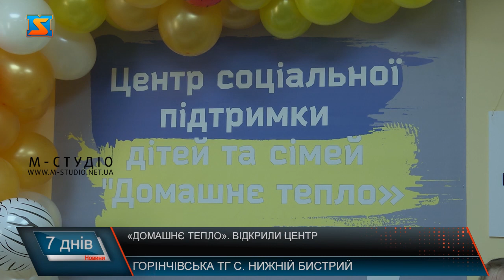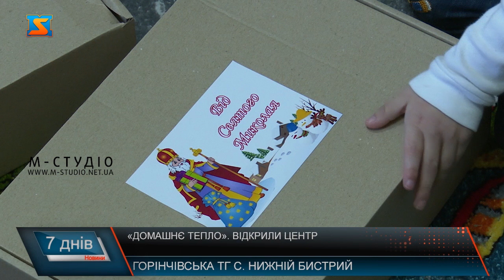«Домашнє тепло». Відкрили центр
В селі Нижній Бистрий відкрили центр підтримки дітей та сімей «Домашнє тепло». Він слугуватиме прихистком для малечі із соціально незахищених та малозабезпечених сімей. Як результат спільної кропіткої праці територіальної громади та благодійників – надання домівки та турботи чималій кількості дітей. Наразі їх тут проживає 19. До ремонту будівлі долучились чимало громадських організацій. Благодійний фонд «Хата не з краю» обладнав ванну кімнату. На реалізацію витратили понад 50 тисяч.  Кожен зробив свій внесок для того, щоб подарувати дітям дім, тепло та затишок. Працювали в різних напрямках для реалізації ремонтних робіт. В центрі проживають дітки, з сімей, які опинилися в складних життєвих обставинах. Якщо немає прогресу – дітки продовжують перебувати в центрі до 6 місяців. Більшість батьків наполегливо працюють, щоб малеча повернулась додому. Протягом цього часу, за діток піклуються в «Домашньому теплі». На відкриття центру до малечі завітав святий Миколая. Гостинці дітлахам сподобались. На черзі – здійснення інших мрій малечі. Проєкт реалізували за підтримки Закарпатської ОВА – процес відновлення будівлі тримали на контролі і оперативно реагували на звернення організаторів. Будівлю утримуватиме Горінчівська територіальна громада спільно з благодійним фондом «Майбутнє дітям».